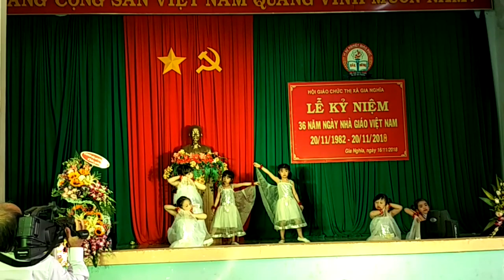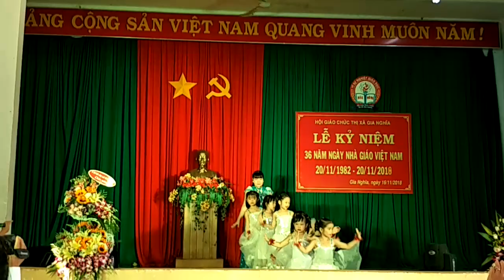Mầm non bé yêu văn nghệ